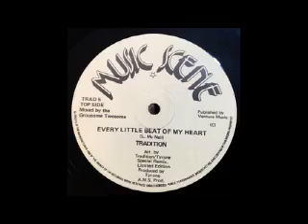Tradition - Every Little Beat Of My Heart